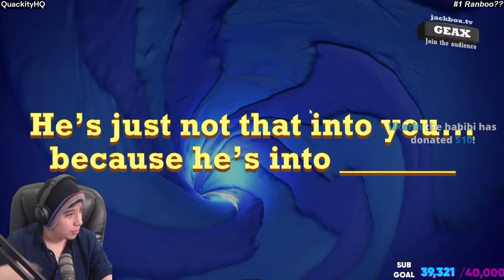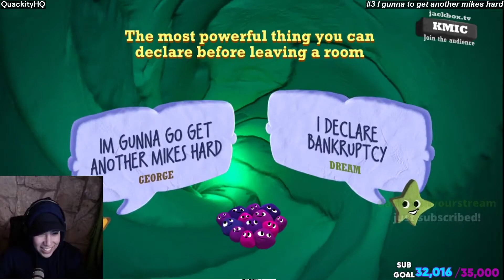Jackbox Party Packs [Jan 27] | Twitch clips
0:00 #1 "Ranboo??"

0:12 #2 "PHILZA POPPED OFF"

0:38 #3 "I gunna to get another mikes hard"

1:19 #4 "JACKBOX WITH DREAM CORPSE GEORGENOTFOUND QUACKITY BADBOYHALO AND SKEPPY"

1:29 #5 "I"

1:34 #6 "TUBBO FKING DIES"